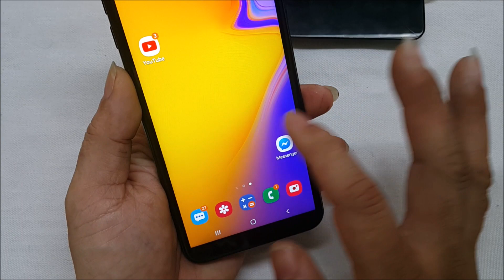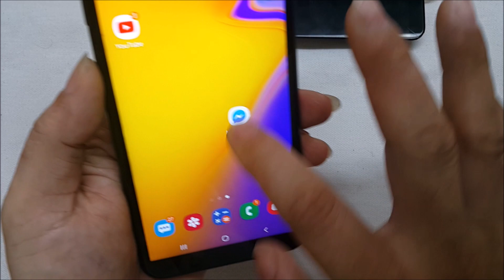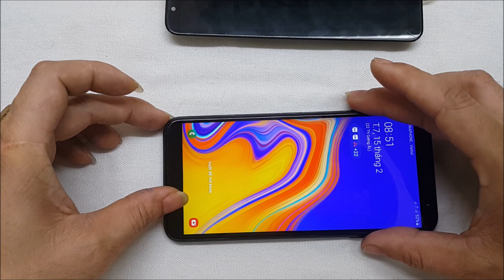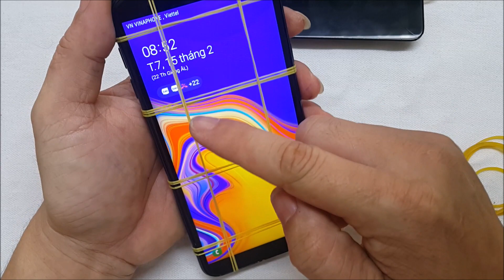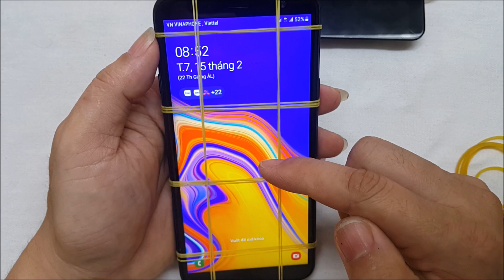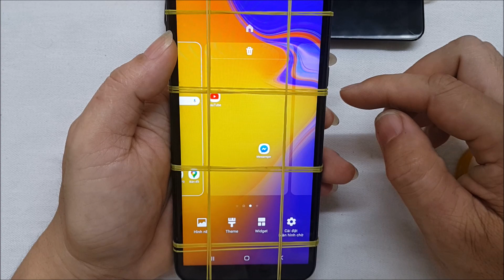C Sẻ Cách Thay Màn Hình Samsung J4+/J4 Plus | Share How to replace the screen Samsung J4 +/J4 ​​Plus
Chào mừng Các bạn ghé thăm Kênh! Chúc các bạn có những trãi nghiệm thành công.
Rất vui khi được kết nối, giao lưu với tất cả các bạn khắp mọi miền!